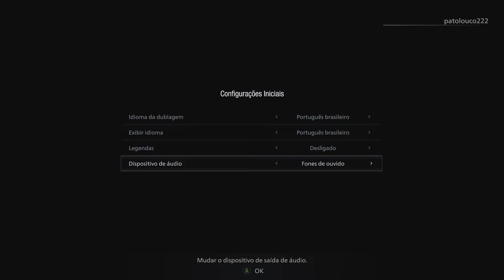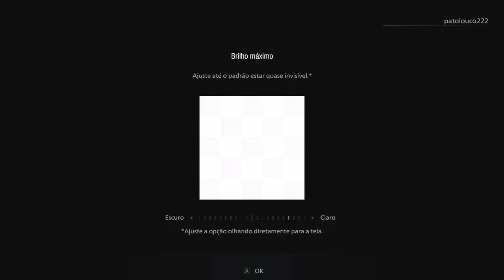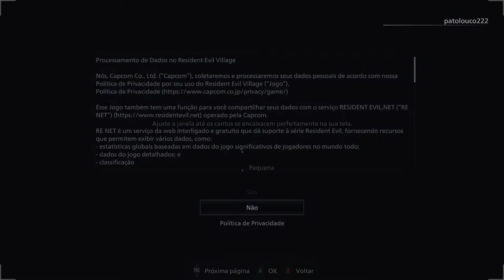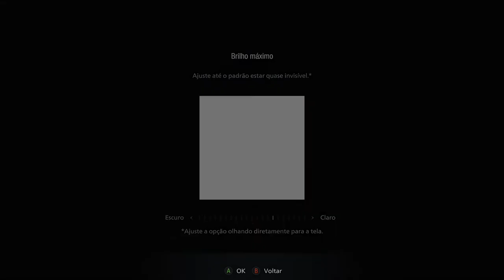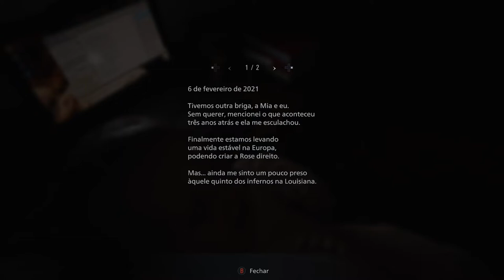Resident Evil Village - Início On Xbox One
Três anos após os eventos em Dulvey , Ethan e Mia foram transferidos para a Europa por Chris Redfield para começarem uma nova vida com sua filha recém-nascida Rosemary.

Uma noite, Chris e seu esquadrão, Hound Wolf, invadem a casa, assassinam Mia e sequestram Ethan e Rosemary.

Ethan acorda ao lado do caminhão de transporte que o transportava e chega a uma vila próxima aterrorizada por criaturas parecidas com lobisomens conhecidas como Lycans.